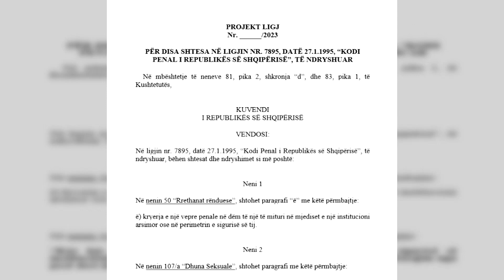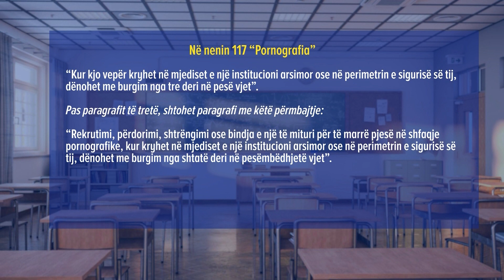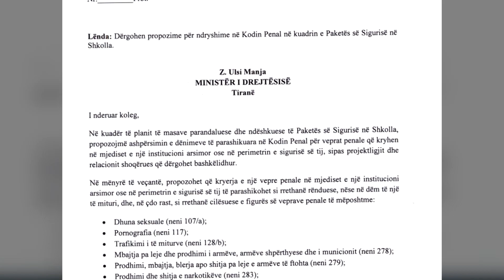MB propozon ndryshime në Kod për forcimin e sigurisë në shkolla,zbardhet shkresa e Ballës për Manjën